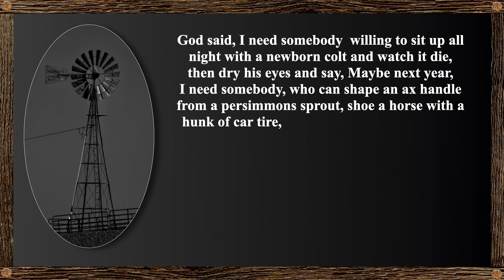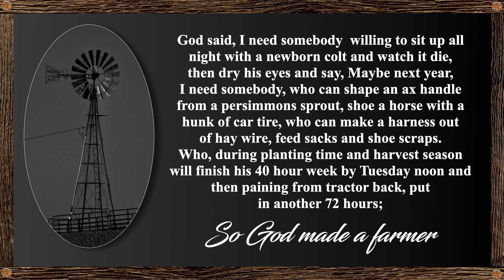Barns of the Palouse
The Palouse area of south-eastern Washington State is a grain growing area known for the beautiful and  colorful rolling hills. The countryside has many barns, some in pristine condition and others well ventilated and coming apart.